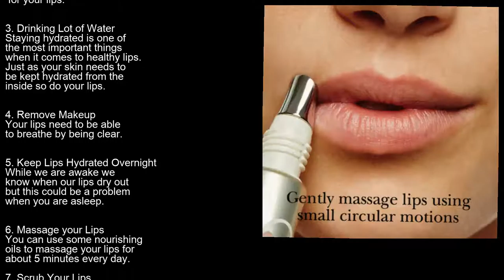Oriflame lip balm lip care for men and women part 20